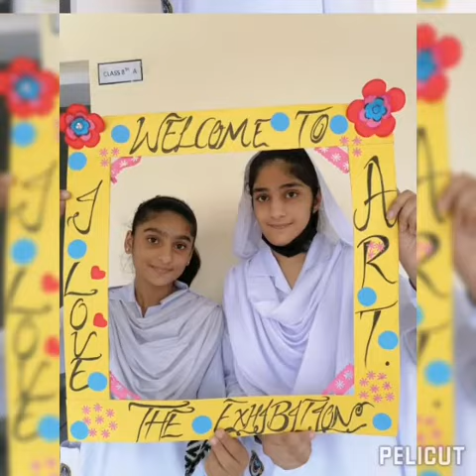collection of things (Hobby) activity in fauji Foundation College Jhelum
activity  of collecting (hobby)